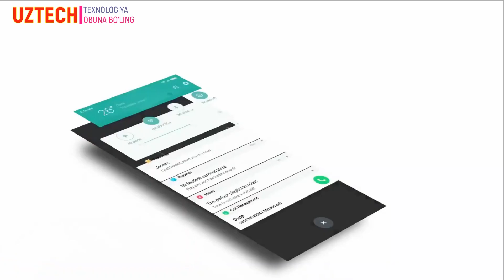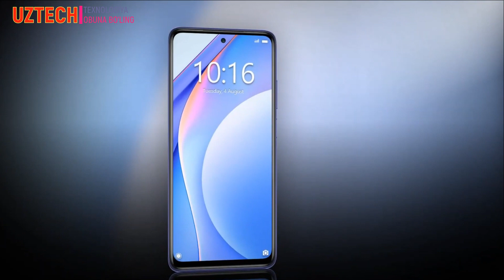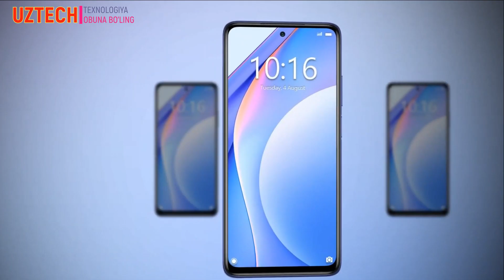XIAOMI MI 10T LITE -O'ZBEK TILIDA// SUPERHAMYONBOP TELEFON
BOSING !